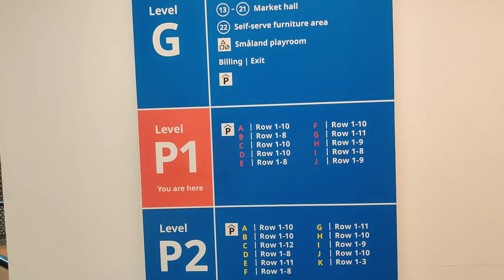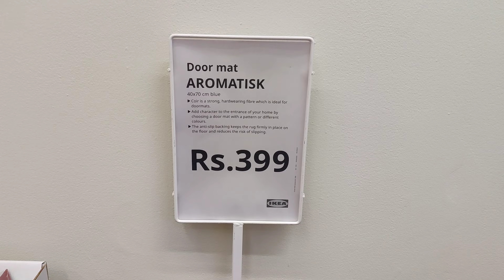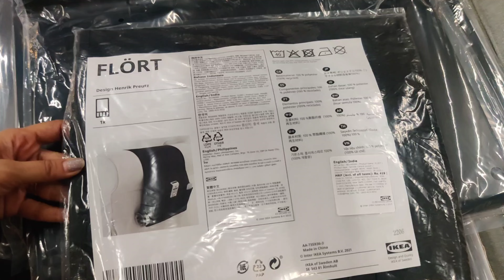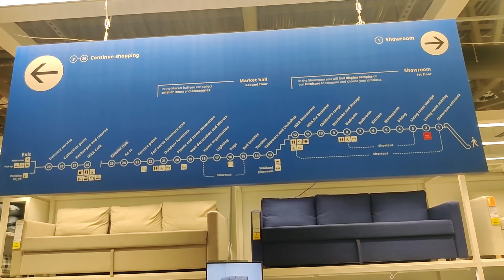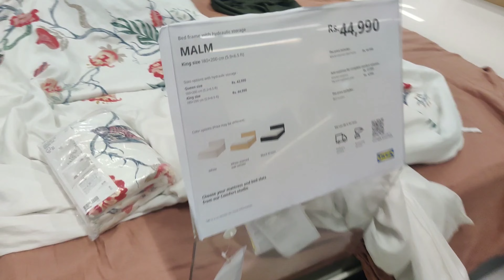IKEA Haul | IKEA లో నేను ఎం తీసుకున్నాను | IKEA Hyderabad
your looking at the channel filled with videos like vlogs, life style, hauls, fashion, self-care, weight and much more...

In this video I have shared IKEA Haul hope you'll like it...